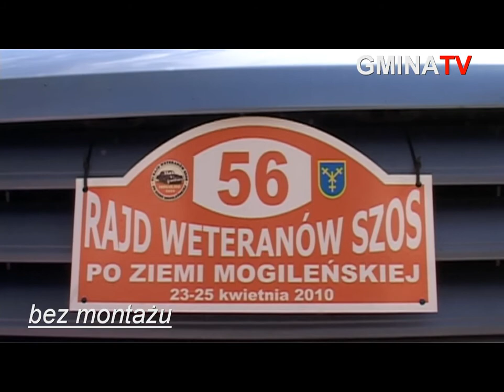VI Rajd Weteranów Szos po Ziemi Mogileńskiej cz 2/ bez montażu